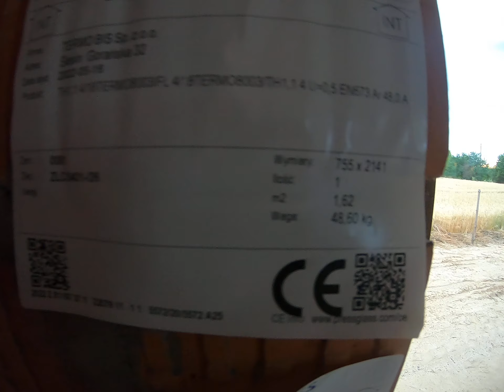Jaskółka 5 mamy okna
okna juz sa i prąd prawie